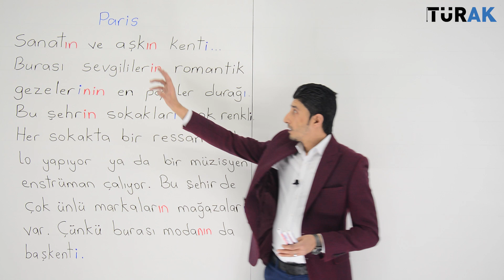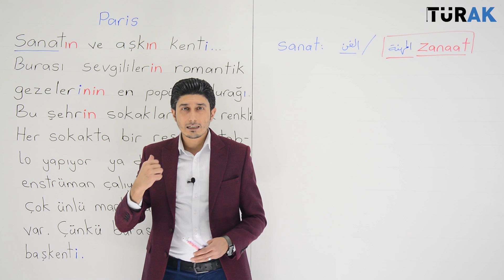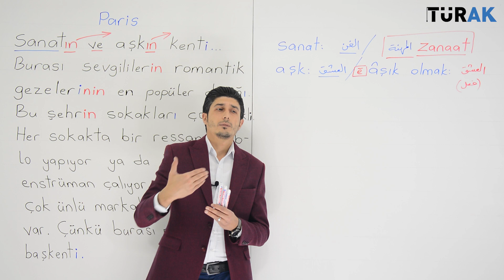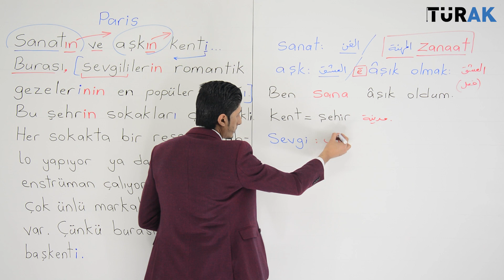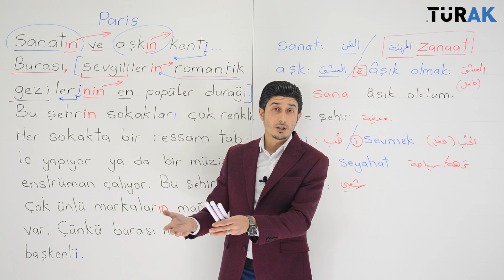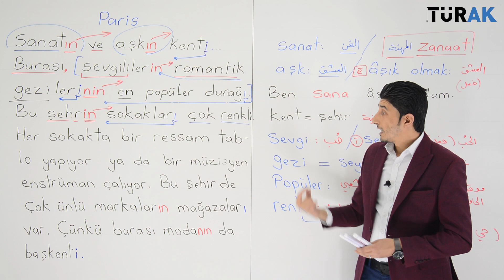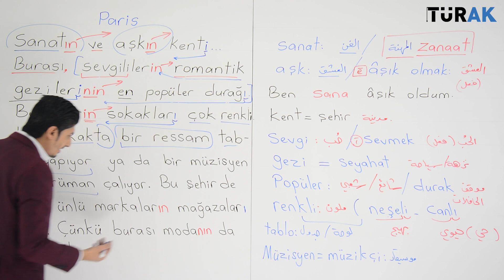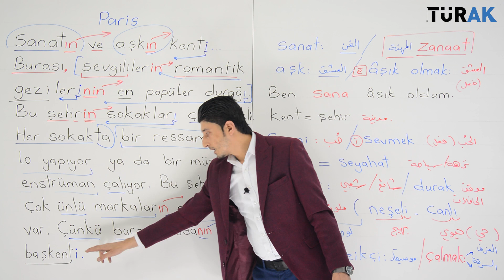التدريب 12 - ترجمة وتحليل نص باريس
من هنا ننطلق معكم لتعلّم اللغة التركية من البداية حتى الاحتراف

أكاديمية اللغة التركية :
 هي المؤسسة التعليمية الرائدة في تخطيط وتنفيذ
مناهج اللغة التركية وتدريسها للناطقين باللغة العربية.

تضم كادر تدريسي محترف ولجنة متخصصة بتصميم المناهج.

تستهدف كافة مناهج اللغة التركية
 ( تومر , الدراسات العليا , المرحلة الثانوية , المرحلة الإعدادية , المرحلة الابتدائية ).

سوف يكون معكم في هذه السلسة

الأستاذ شادي بلال

بكالوريوس أدب تركي من جامعة اسطنبول(2008)
ماجستير في طرائق تدريس اللغة التركية للأجانب (الناطقين باللغة العربية)